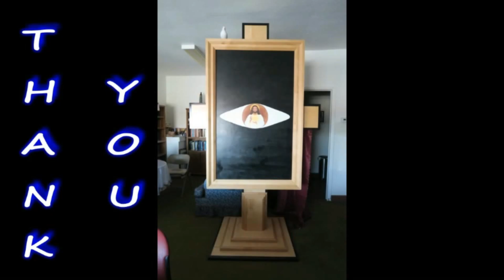Pastor Bill Jones BethelCC (9-15-24) Questions